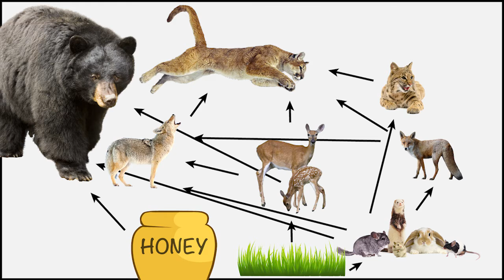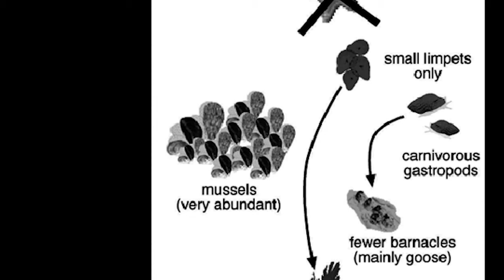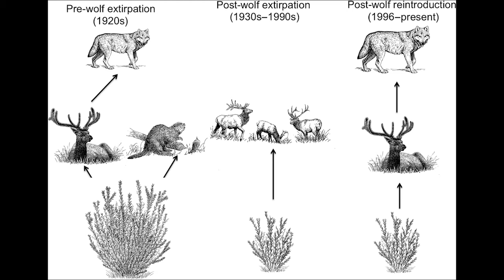Science Breakdown: "Rise of the Mesopredator" (ft. Minute Earth)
Ecologist Alex McInturff helps Tom break down the lyrics from his Minute Earth musical collaboration on trophic cascades: "Rise of the Mesopredator."

Tom is an 8th grade science teacher and YouTuber as Science With Tom. Alex is a PhD candidate at UC Berkeley studying the impact of large carnivores on California ecosystems. On his FIRST appearance on Science With Tom, he sung about Pluto's moon Charon

Video shot by Elliott Bastien Morin